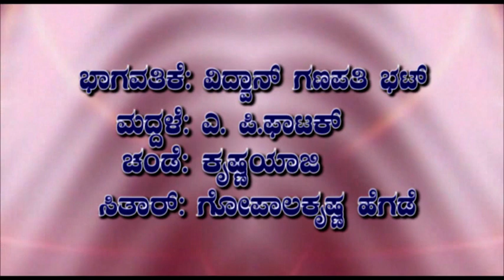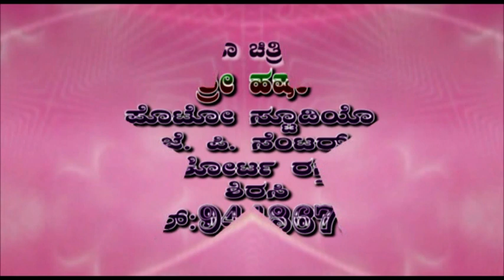ಏಕವ್ಯಕ್ತಿ ಯಕ್ಷಗಾನ - ಭಾಮಿನಿ - 1